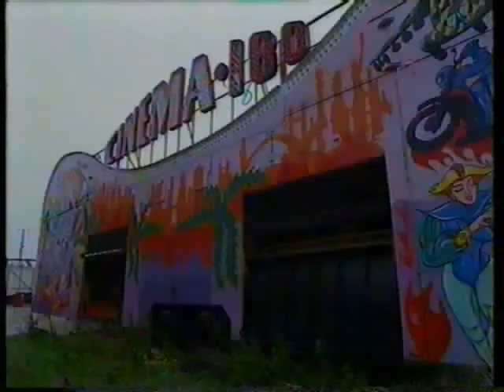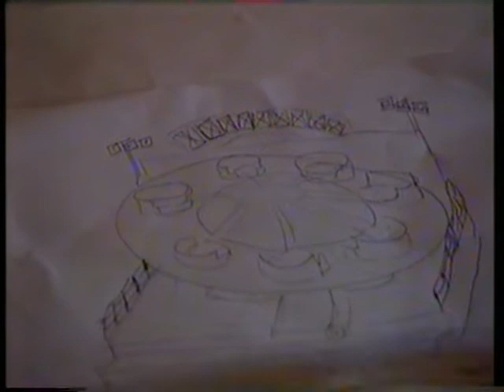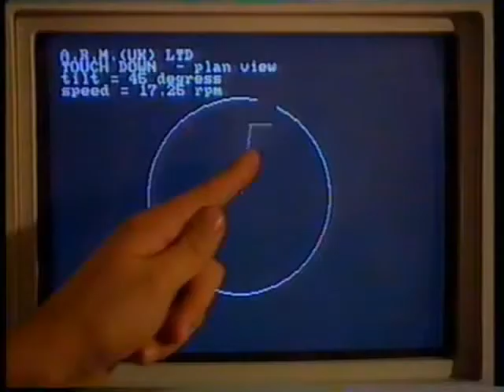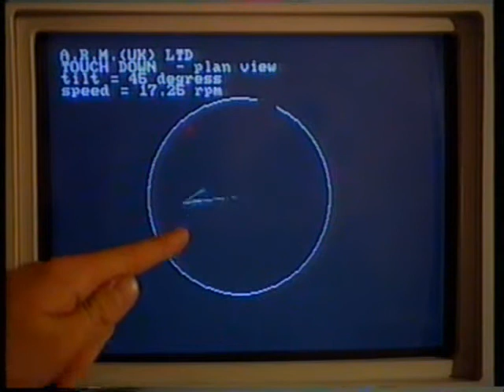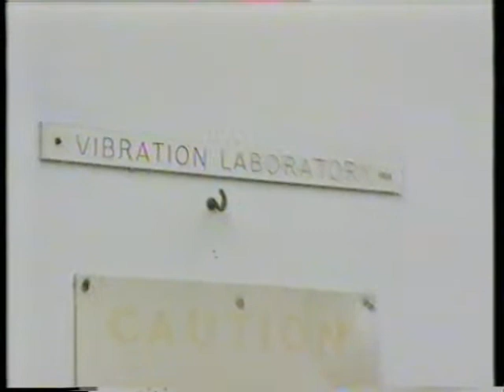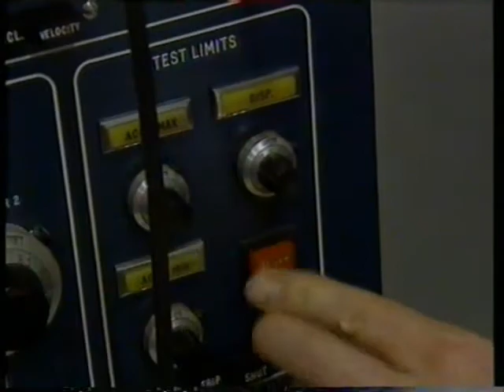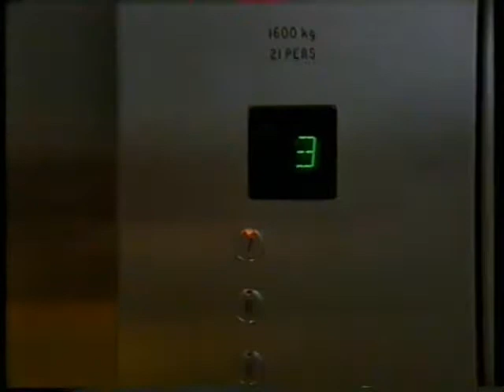Physics of fun